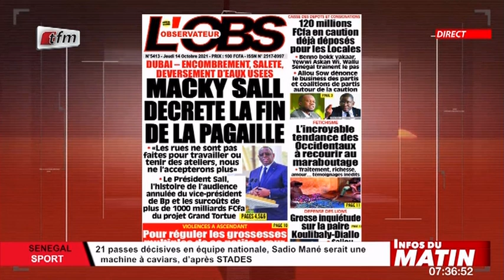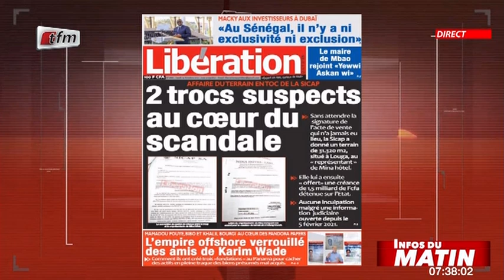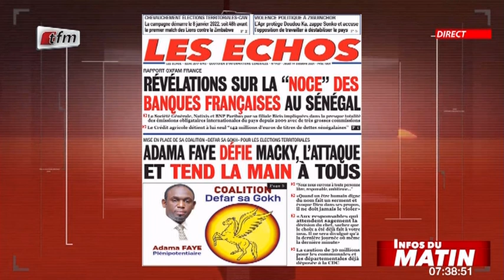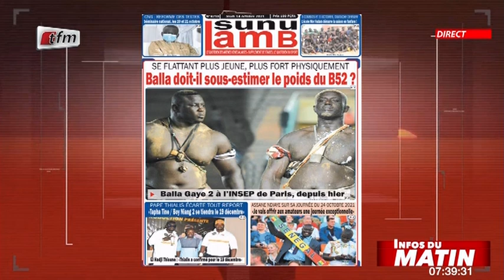Infos du matin 14 Octobre 2021 - Yenekay ak cherif Dia